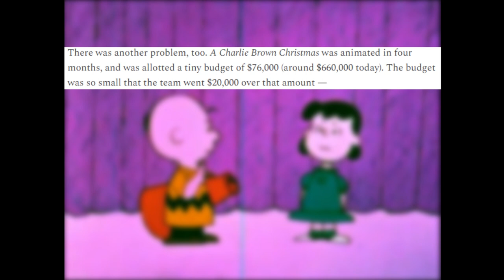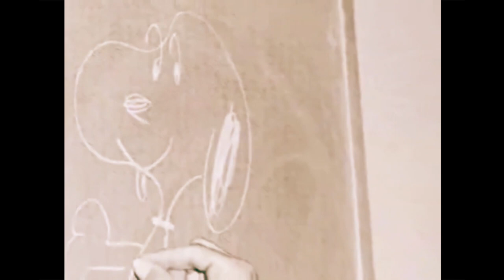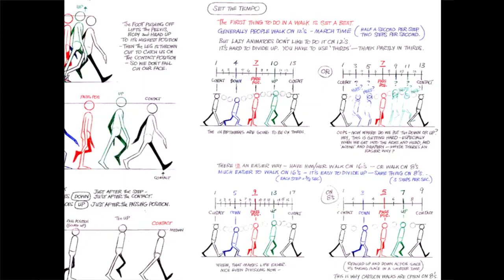How Animation Errors Enhance A CHARLIE BROWN CHRISTMAS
This cartoon actually gets better when it looks worse.

Tracklist:
Skating by Vince Guaraldi Trio
Humbug (Instrumental) by Owl City
Fresh Static Snow (Last Island Remix) by Porter Robinson + highpass & pitch shift filters by me
and Family by Koji Kondo from the Super Mario Galaxy OST.

I do not own or hold claim to any footage or music whatsoever. Certain video clips used are property of Lee Mendelson Film Productions, Bill Melendez Productions, CBS, ABC, United Feature Syndicate, Cinema Center Films, National General Pictures, Crown Media Holdings, Inc., Hallmark Cards, Inc., Hallmark Movies & Mysteries, Hallmark Drama, Hallmark Channel Film, 20th Century Fox Animation, 20th Century Fox, Blue Sky Studios, and Charles Schulz.